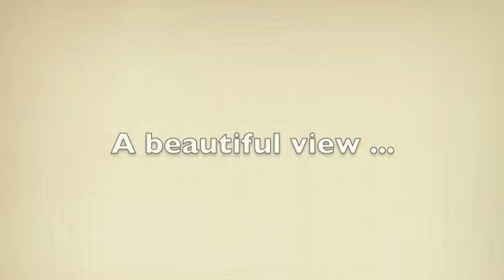A BEAUTIFUL VIEW - relaxing electronic music - (Copyright: Rade Soric 2021)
Relaxing electronic music composed by Rade Soric
with beautiful pictures by Yvonne Schössler.
Video produced by Dragan Soric.